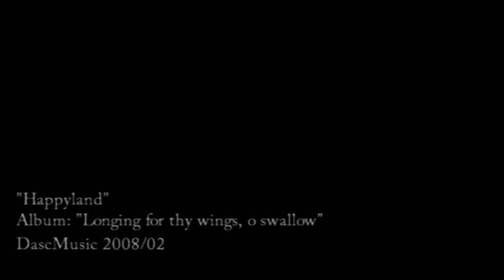Happyland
Taken from the album: "Longing for thy wings, o swallow".

Lyrics:
All those people, happy shiny people
What do they do if there is no television around?
To block out reality, cut off reality
What do they do if they have to cross a real street?
This is what they're gonna do:

Just shut their mouths
And close their ears
And close their eyes
And soon they are in Happyland
Happyland, Happyland, Happyland

All those clouds, grey and rainy clouds
How can you brighten up the whole scene easily?
And all the poor people, on the streets the people
How can you ignore the fact that they are all there?
This is what you're gotta do:

Shut your mouths!
Close your ears!
Close your eyes!
And soon you are in Happyland
Happyland, Happyland, Happyland

This strange philosophy
I cannot understand it
How can someone do this
This is not my world
'cause I am not in Happyland
I am not in Happyland
And I don't give a damn
About those pink and blue
Get away!